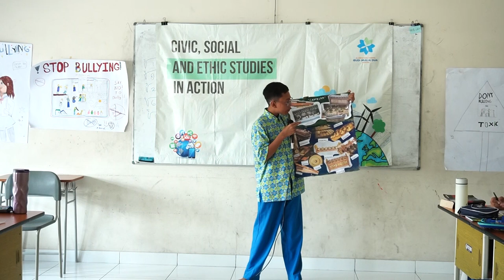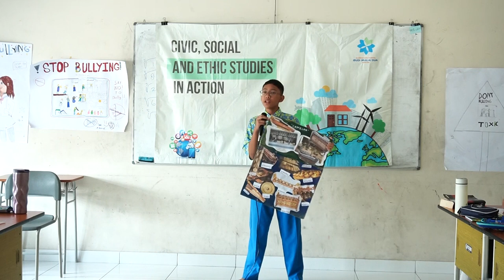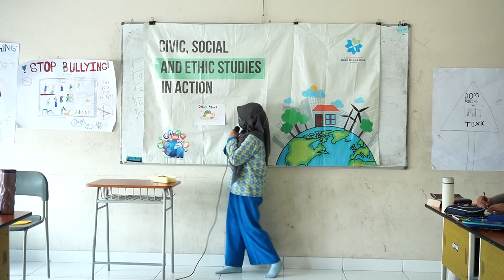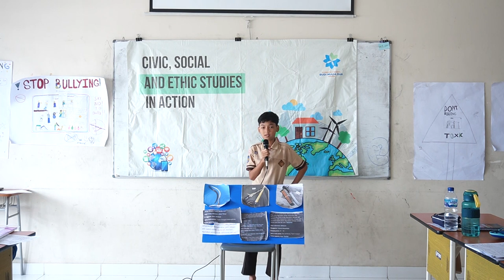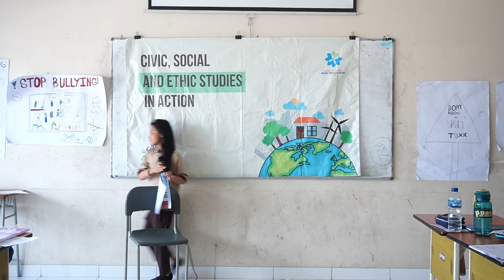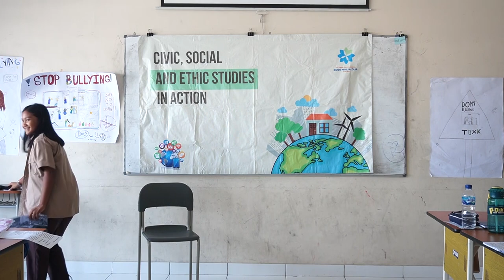UK Civics, Social and Ethics Studies Grade 5 wastiq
Menjelaskan salah satu budaya di Indonesia, Baik berupa pakaian, alat musik, hingga makanan tradisional.